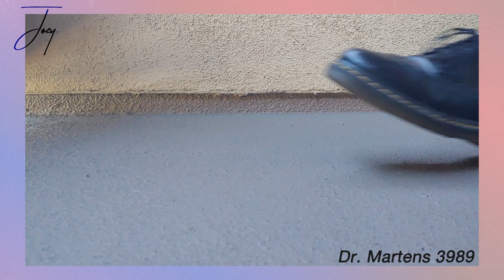What's in Our Closet: Shoes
AnteaterTV's fashionistas 💃🏻 open the door to their closest with the new series: "🌟 What's in Our Closet? 🌟" Today's episode shows their favorite shoes 👠👡👟👢!
Featuring:
Anamarina Hernandez 🦖
Joseph Hernandez 🍌
Brian Na 🐊

Edited by: Brian Ba